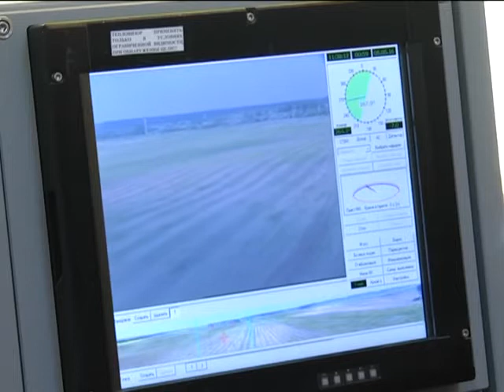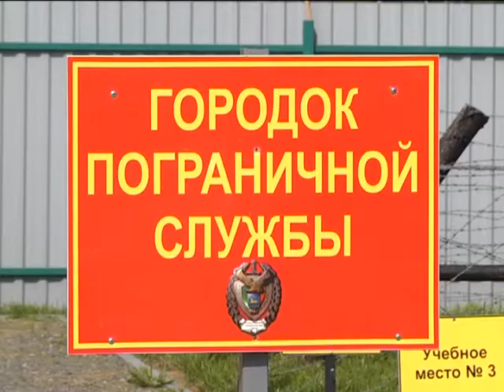Ворон Поболовец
Пограничные войска